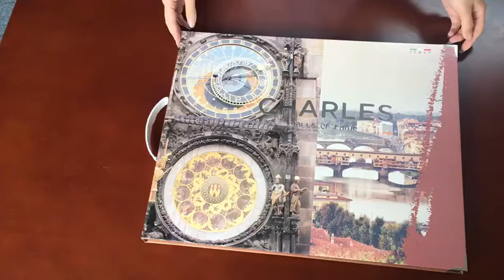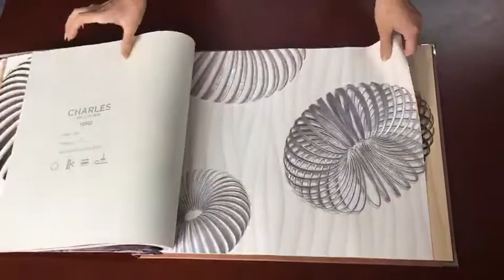CHARLES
WALLS OF FAME